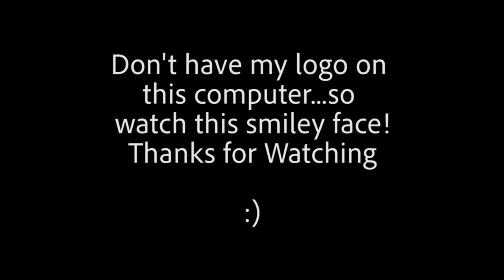PRE-SPAWN Kayak Fishing with Chase - Part 2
Redemption Fishing - Part 2

Here is the second part of last video. Our day consisted of catching fish up shallow once the water temp starting warming up. The Pre-Spawn is starting and it is just going to get better from here. Its always fun fishing with Chase...and every once in a while, he manages to catch the best fish! Maybe not all the fish, but good ones!

Facebook: Free Spool Kayak Fishing

Camera:
Canon EOS t5i
GoPro Hero Session
Camera accessories:
Rodes Microphone
Joby camera stand
Wide and Telescoping lenses
Fishing Gear:
Rods  - amzn.to/2gkyDT3
Reels - 13 fishing - inception
concept A
Line snips
Fishing line
Kayaking gear:
High vis flag